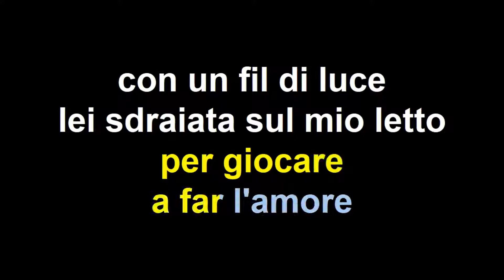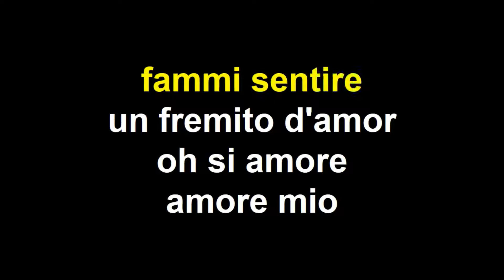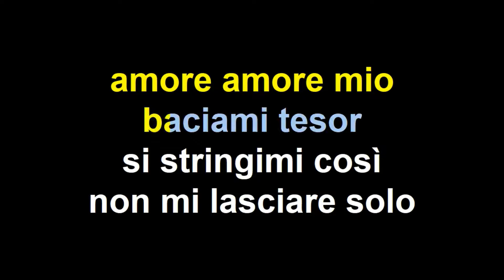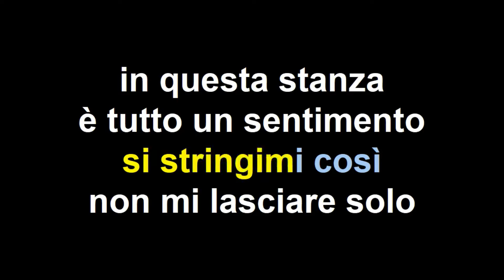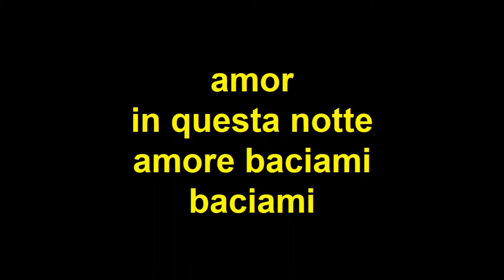Romeo LIvieri Baciami Karaoke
Un valzer ricercato per gli amanti del genere. Questa e tante altre basi musicali karaoke le puoi trovare disponibili complete su , se non trovi la base musicale che desideri saremo lieti di realizzartela nel formato che preferisci.